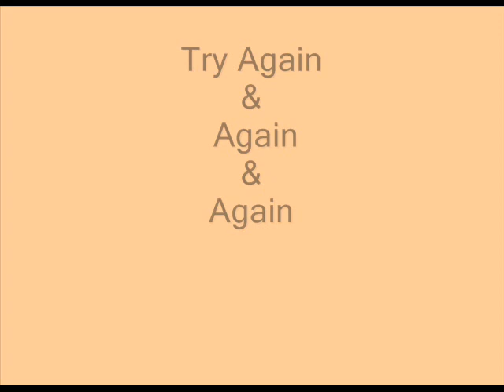Teddy Machine crane,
Trying to win a cuddly Toy